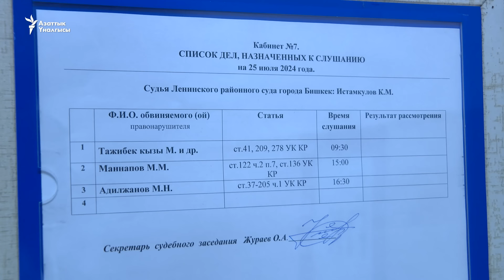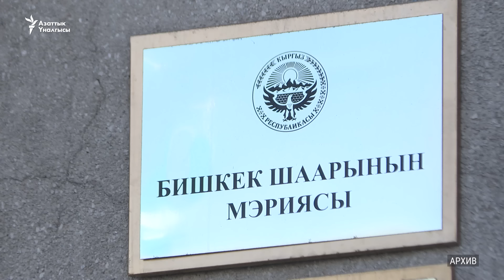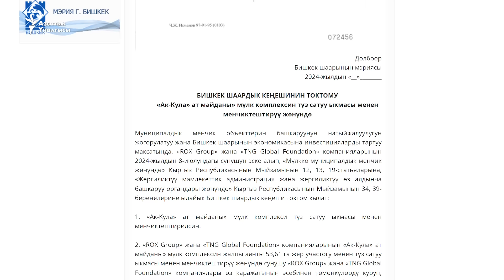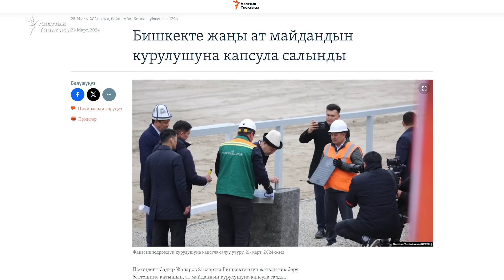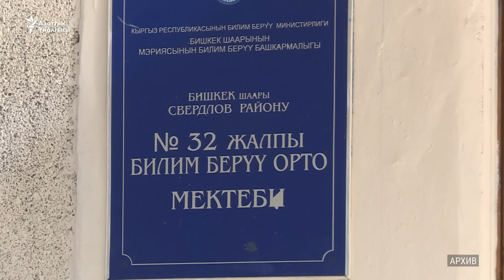Жаңылыктар | 25.07.2024 | “Аккула” ат майданын түз сатуу сунушталды, Газада 55 киши мерт болду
Бүгүнкү чыгарылышта:
- Израилдин өкмөт башчысы АКШ Конгрессинин биргелешкен жыйынында кайрылуу жасап жатканда Капитолийдин алдына миңдеген адам чогулду. Алар Газадагы согушту жана Израилдин жетекчилигин айыптап, ок атышууну токтотууну талап кылышты.
- АКШ президенти Жо Байден шайлоого катышуу ниетинен баш тартканын алгачкы жолу эл алдына чыгып жарыялады. Ал демократияны, Украинаны колдоосун уланта берерин билдирди.
- Бишкек мэриясы “Аккула” ат майданын чет элдик эки ишканага түз сатуу боюнча токтом долбоорун сунуштады. Ат майдандын жерине байланыштуу соңку чечим бир айдан кийин кабыл алынат.
0:00 Анонс
0:45 Газадагы соңку кырдаал
4:05 Байден Украинаны, демократияны коргоого убада берди
5:12 11 журналисттин иши: көрсөтмө бере турган эксперт сотко келбеди
6:24  “Аккула” ат майданын түз сатууну сунушталды
9:54 Бишкектеги мектептерде сабакты 8ден эрте баштоого уруксат берилди
10:34 Париж олимпиадасына бараткан спортчулардын таржымалы